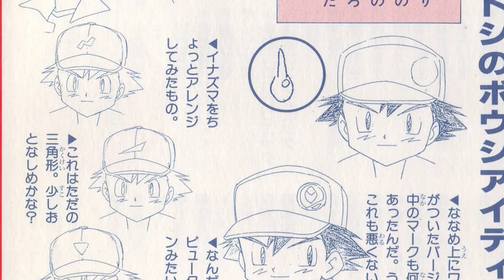6 AMAZING Ash Ketchum Facts That You Don't Know!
Everyone knows about Ash Ketchum, but do you know everything about him? Believe it or not, despite Ash being the subject of so much discussion, there are actually some facts about him that I'm willing to bet that you don't know. These facts are ones that are seldom mentioned if at all, so hopefully you'll learn a thing or two with this video :)